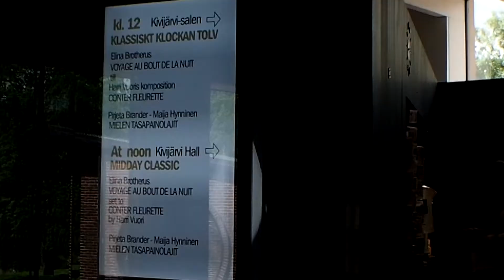Serlachius Museums Gösta's Pavilion - Mänttä 15 6 2014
Visions of Helsinki @ Mänttä (part 3)

In the art museum Gösta, in Joenniemi manor, you will see the pearls of an art collection that is one of the largest private art collections in Scandinavia. It stems from Mänttä's paper mill owners and their love of art.

Alongside the art museum stands a new pavilion with area of over 5000 sq.m. that multiplies the exhibition spaces in Gösta and enables construction of new exhibitions, more versatile than before.